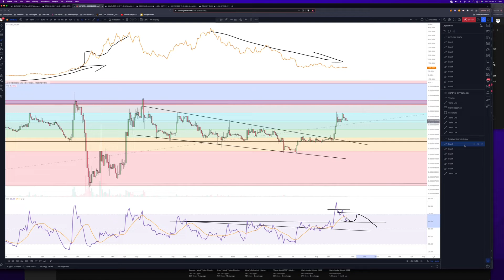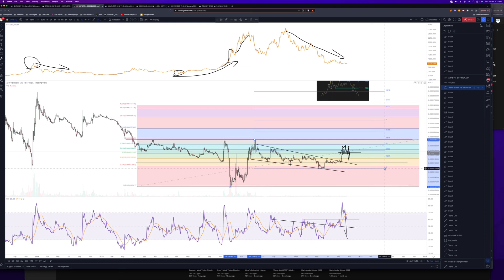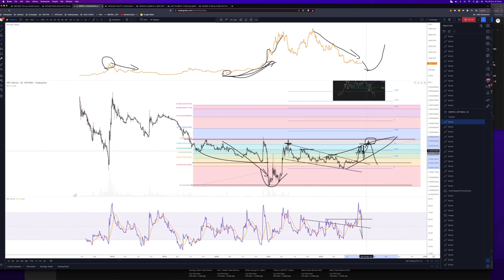TradeToProspa - Why BTC is a better investment than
I do the pairing chart and demonstrate at certain cycles, you would have been better off with BTC.

Hoping it will become more than what people speculate, is hope, meanwhile all the other ALTS along with BTC outperformed XRP.

S.SAri